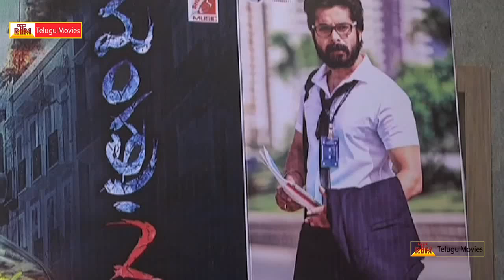Chethan Cheenu Personal interview - Mantra 2 Movie - RoseTeluguMovies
Chethan Cheenu interview about Mantra 2. directed by S.V. Satish. produced by Bonala Srikanth, P. Showri reddy. starring Charmme, Tanikella Bharani, Ravu Ramesh, Raghubabu, Hema, Tagubotu Ramesh, Sana. music by Sivashankar మరిన్ని తెలుగు సినిమాల కొరకు